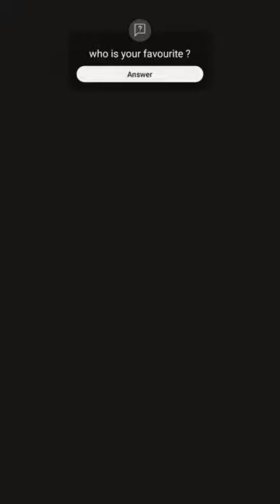your favourite? | comment in box